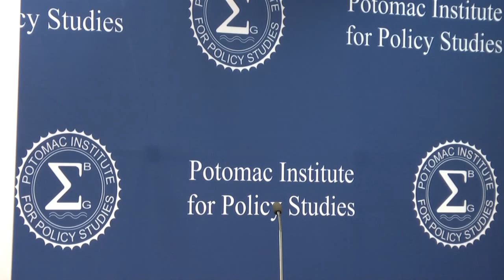ICTS Seminar - Combating Terrorism: The Role of Sharing Intelligence - April 14, 2016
International Center for Terrorism Studies, at the Potomac Institute for Policy Studies.

In the wake of the escalated terrorist plots and attacks worldwide as well as the April 2016 Nuclear Security Summit’s warning that “the threat of nuclear and radiological terrorism remains one of the greatest challenges to international security,” the role of sharing intelligence domestically and globally is becoming more critical than ever before.

Former U.S. intelligence and law enforcement officials and a representative from the European Union Delegation in Washington, DC, discussed past lessons of what worked and what did not and offered short and long-term recommendations on information-sharing in the evolving battle against terrorism that is consistent with national laws and relevant obligations abroad.

Opening Remarks and Moderator:
General Alfred Gray, USMC (Ret.)*
Twenty-Ninth Commandant of the United States Marine Corps; Senior Fellow and Chairman of the Board of Regents, Potomac Institute for Policy Studies
Professor Yonah Alexander (absent)
Director, Inter-University Center for Terrorism Studies, and Senior Fellow, Potomac Institute for Policy Studies

Panel:
Timothy R. Sample
Former Staff Director of the House Permanent Select Committee on Intelligence (HPSCI), Deputy U.S. Negotiator for the Strategic Arms Reduction Talks (START I), and service in intelligence units within the U.S. Air Force. Currently, Chairman and CEO, 72 Africa

Peggy Evans
24 years of experience in intelligence and national security programs in CIA, the White House, and the Senate. Currently, Senior Fellow, Potomac Institute for Policy Studies

Dr. Wayne H. Zaideman
Former FBI Legal Attaché in the Middle East

Geoffrey Harris
Deputy Head of the European Parliament's Liaison Office with the U.S. Congress and formerly Head of the Human Rights Unit within the Secretariat General of the European Parliament

Closing Remarks:
Professor Don Wallace, Jr.
Chairman, International Law Institute